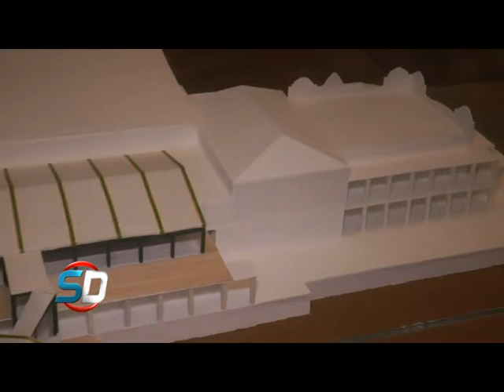Fortalecimiento para Regatas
Puesta en valor del natatorio con pileta cubierta para el disfrute de todos los socios y deportistas de la entidad "lagunera". Entrevista a Sergio Buchara, presidente de la institución.